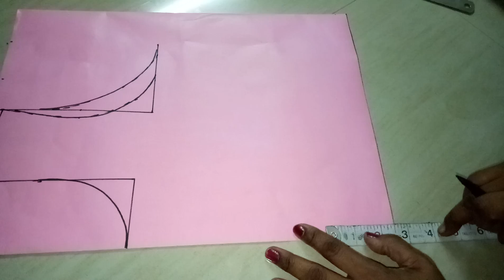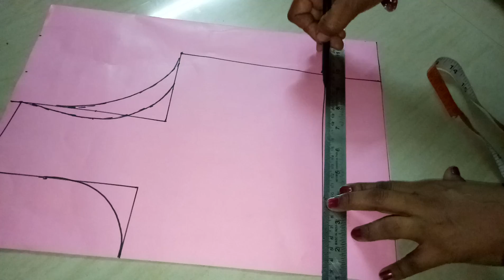ब्लाउज कटिंग (कटोरी ब्लाउज 28 चेस्ट साइज) हिंदी में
We have lots of free tutorials to help you start your journey in the world of sewing. The classes are designed to help beginners to comfortably start sewing your own clothes. With our free tutorials you can learn from using the sewing machine to completion of a garment. Also learn making bolero jacket with invisible seams, salwar pants, attaching zipper, plackets and many more.